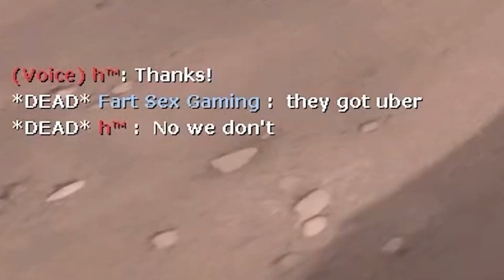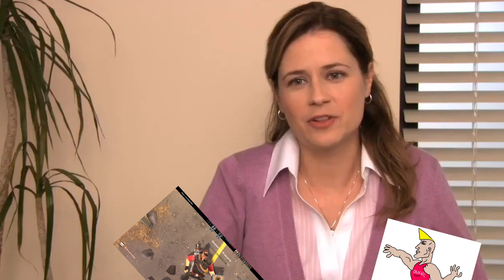[TF2] The Summer Update in 3 Minutes or Less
Also, to the one guy who said that fast food was too processed and not good for you, this is your reminder to go to the store, buy some groceries, and go home to meal prep.

Happy Summer, guys! Hopefully, I'll be able